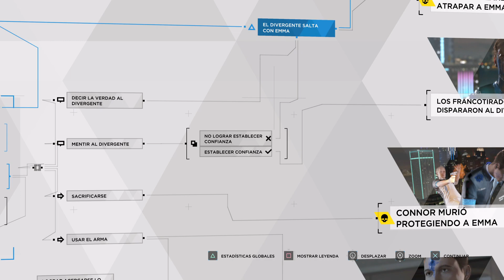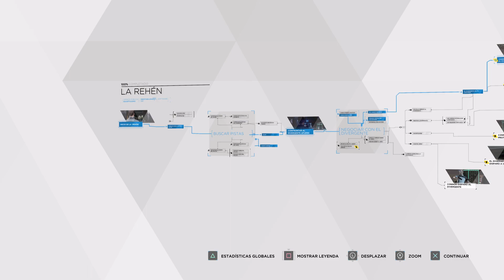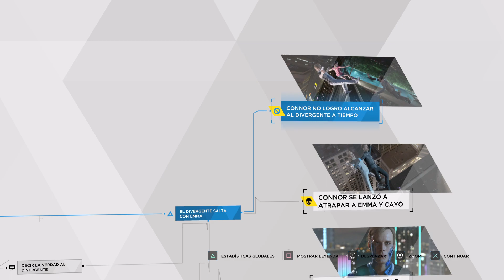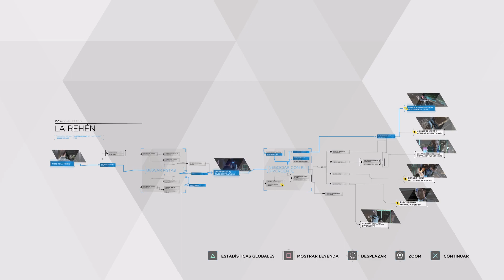Detroit: Become Human final 1 Fallar la mision